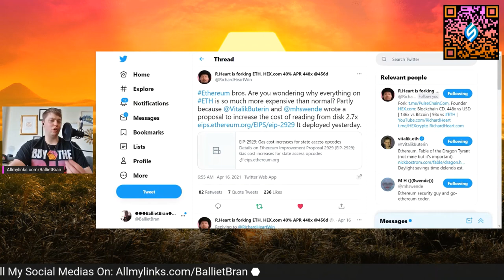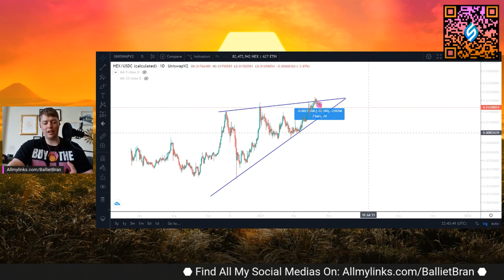What Hexicans Can Do About The High Gas Fees Before PulseChain.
Allmylinks.com/BallietBran
BallietBran.com

Hexican.Vegas (Las Vegas Hexican Meetup June 24th-27th).